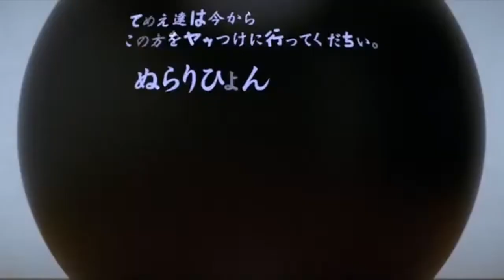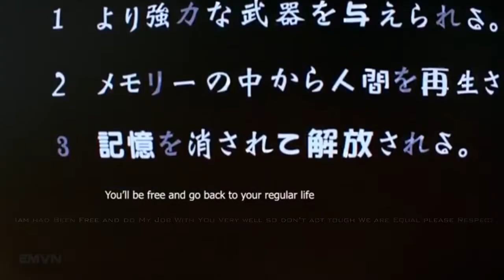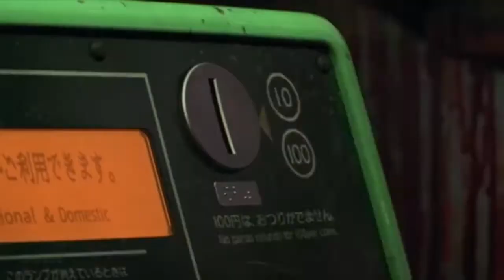𝕋𝕙𝕖 ℂ𝕦𝕣𝕖 𝕋𝕒𝕜𝕖 ℂ𝕠𝕟𝕥𝕣𝕠𝕝 (🅼🅶🅰︎ 𝐑𝐞𝐄𝐝𝐢𝐭/𝐑𝐞𝐬𝐭𝐲𝐥𝐞)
Audiofred-HYBIT- 🅼🅶🅰︎ 𝐑𝐞𝐄𝐝𝐢𝐭/𝐑𝐞𝐬𝐭𝐲𝐥𝐞